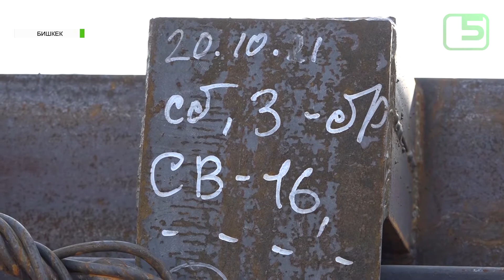Тизгинделген коррупция: Темир жол телчигүүдө